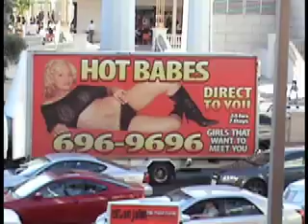The Gooch at Gilley's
The Gooch at Gilley's in Las Vegas.